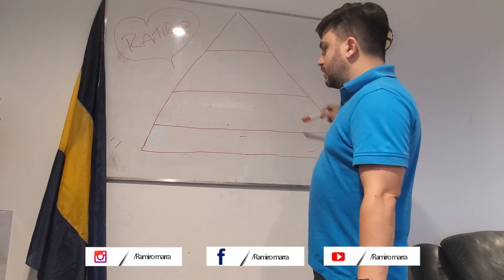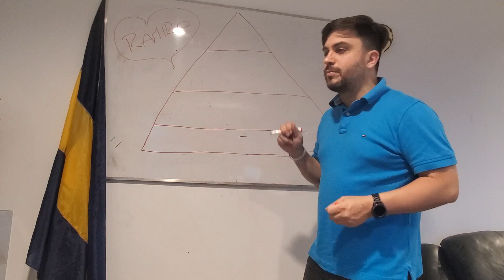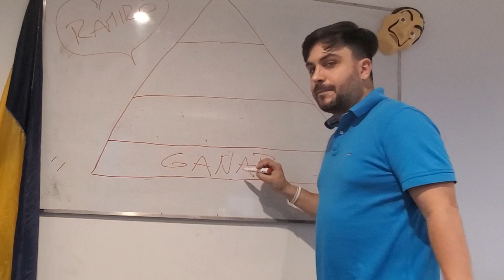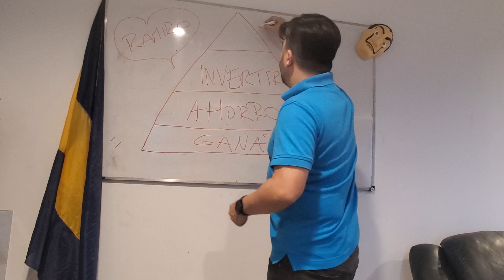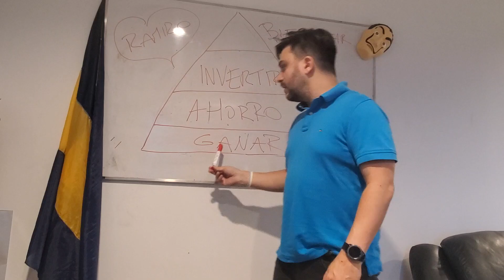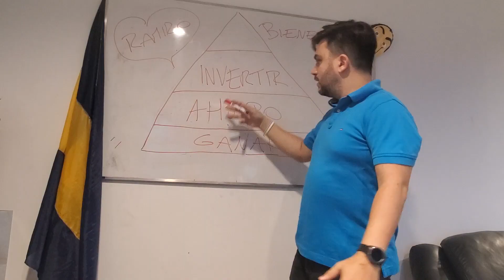💰 Ganá con este Negocio Piramidal 😜 | Ramiro Marra | Bull Market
Acá les traigo EL SECRETO, no les voy a decir más, miren el video !